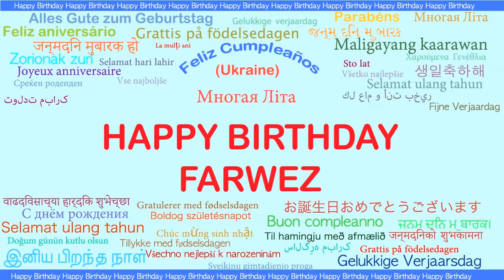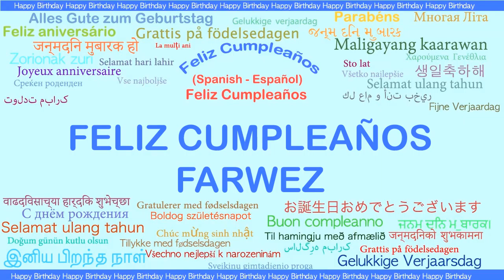Farwez Languages Idiomas - Happy Birthday